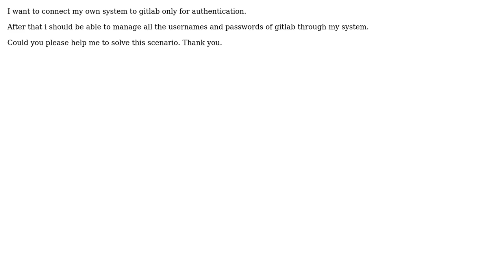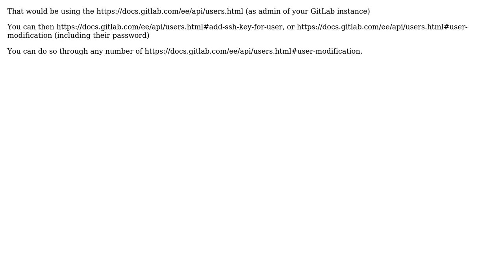How to connect a third party system to Gitlab for authentication?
With thanks & praise to God, and with thanks to the many people who have made this project possible! | Content (except music & images) licensed under CC BY-SA | Music | Images & others | With thanks to user VonC user Dhanushka Sampath and the Stack Exchange Network Trademarks are property of their respective owners. You are responsible for your own actions.